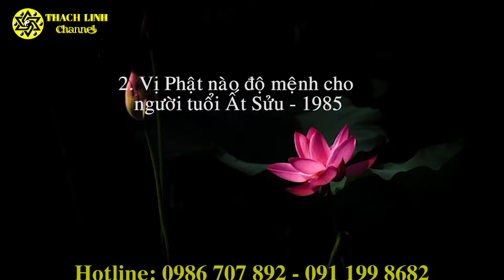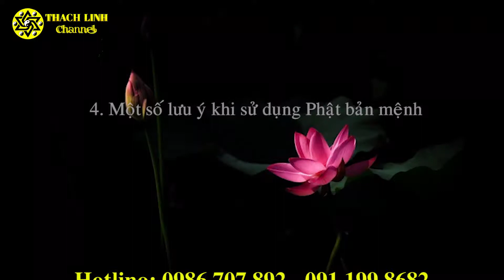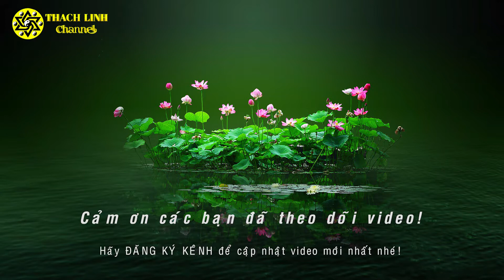Mặt dây chuyền đá thạch anh Phật Hư Không Tạng Bồ Tát I Độ mạng tuổi 1985 - Ất Sửu I Đá Phong Thủy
Phật bản mệnh gồm có 8 vị chủ tôn, còn được gọi là Phật hộ thân. Thông qua 12 nhân duyên, Thiên can, Địa chi và năm yếu tố cơ bản là đất, nước, gió, lửa, không khí, Phật giáo mật tông đưa ra thuyết 8 vị Bản tôn chủ quản 12 con giáp. Mật tông thường gọi là 8 thần hộ thân, 8 Phật độ mạng. Trải qua mấy ngàn năm lịch sử, các Bản tôn được các tín đồ Phật giáo tín phụng, cúng dường, trở thành các thiện thần, trợ giúp con người, chuyển hung thành cát, sự nghiệp hanh thông, gia đình hạnh phúc, có sức khỏe, tránh mọi bệnh tật.
Xem thêm:
1.Mặt dây chuyền đá thạch anh cho 12 Con Giáp

Mặt Phật bản mệnh 12 con giáp hộ mệnh thiên tôn

– Người sinh năm Tý – Thiên Thủ Thiên Nhãn Bồ Tát
– Người sinh năm Sửu và Dần – Hư Không Tạng Bồ tát
– Người sinh năm Mão -Văn Thù Bồ Tát.
– Người sinh năm Thìn và Tỵ – Phổ Hiền Bồ Tát
– Người sinh năm Ngọ – Đại Thế Chí Bồ Tát
– Người sinh năm Mùi và Thân – Như Lai Đại Nhật
– Người sinh năm Dậu – Bất Động Minh Vương
– Người sinh năm Tuất và Hợi – Phật A Di Đà

Người tuổi 1985 - Ất Sửu được sự phù hộ của phật hộ mệnhHư không tạng bồ tát hay còn gọi là Khố Tàng Kim Cương, vị thần tượng trưng cho sự thành thực và giày có. Hình tượng mặt phật bản mệnh Hư Không Tạng thường thấy là ngài ngồi trên đài sen, gương mặt hiền từ, tay phải cầm thanh kiếm Âm Dương cứu độ chúng sinh trong hai cõi cõi dương và cõi âm, tay trái ngài cầm cành sen giúp chúng sanh thoát khỏi sự vẫn đục, đem lại thanh khiết, có sức khoẻ mạnh mẽ để làm ra nhiều của cải. Phật Hư Không Tạng có trí tuệ siêu việt, mang sức mạnh nhân từ, cứu giúp chúng sinh trong nước và lửa.
Ngài sẽ giúp bạn vượt qua mọi khó khăn, hóa giải mọi nguy cơ mà bạn gặp phải trong cuộc sống, nhất là những nguy cơ liên quan đến chuyện phá sản hoặc hao tài tốn của. Ngoài ra, Ngài cũng giúp cho đường tài vận của bạn thêm hanh thông, thuận lợi, có thể làm ra và tích lũy được nhiều của cải; đi đến đâu cũng được quý nhân phù trợ, tránh xa những kẻ tiểu nhân hãm hại, cuộc đời luôn được bình an, hạnh phúc.
Khi lựa chọn mặt dây chuyền hình phật  Bồ tát Hư không tạng vừa hợp bản mệnh sẽ tương sinh , tương trợ, giúp chuyển hung thành cát, công danh sự  nghiệp hanh thông, gia đình hạnh phúc, có sức khoẻ, tránh mọi bệnh tật, tai ương, bất chắc. Ngài sẽ giúp người tuổi Tân sửu luôn đưa ra những quyết định đúng đắn, quyết đoán trong công việc. Thông qua đó sẽ lấy được những sự ủng hộ, nhất trí cao của lãnh đạo, của những người đồng nghiệp trong cơ quan, nơi làm việc. Trong dân gian cũng phổ biến tín ngưỡng Bồ tát Hư không tạng, có thể tăng tiến phúc đức, trí tuệ tiêu tai giản nạn. Do vậy mà khi đeo mặt dây chuyền bồ tát Hư không tạng còn giúp tai qua nạn khỏi, cầu bình an, may mắn.

Người sinh năm 1985 - Ất Sửu thuộc mệnh Kim - Hải Trung Kim nên chọn trang sức đá phong thuỷ tự nhiên có màu vàng, nâu đất để được năng lượng tương sinh. Hoặc các màu trắng, xám, ghi để được năng lượng tương hợp của bản mệnh.

Dịch vụ cung cấp:
1. Tư vấn phong thủy nhà cửa, văn phòng, công ty - Bao gồm lập hồ sơ thiết kế kiến trúc
2. Tư vấn phong thủy nhà máy, quy hoạch khu đô thị
3. Tư vấn Phong thủy nhà thờ, đình, chùa, miếu, phủ
4. Tư vấn Tứ trụ, bát tự, Tử vi
5. Dịch vụ đặt tên công ty, tên thương hiệu, Logo nhận diện thương hiệu
6. Cung cấp Vật phẩm phong thủy, pháp khí phong thủy, Nguyên liệu - vật tư sản xuất - chế tác Vật phẩm phong thủy.
7. Dịch vụ xem ngày cưới hỏi, khai trương, ký hợp đồng.
8. Dịch vụ khai quang, điểm cốt, nạp khí cho vật phẩm phong thủy

Địa chỉ: LIÊN HÀ - ĐÔNG ANH - HÀ NỘI